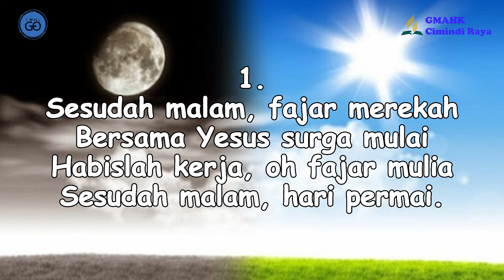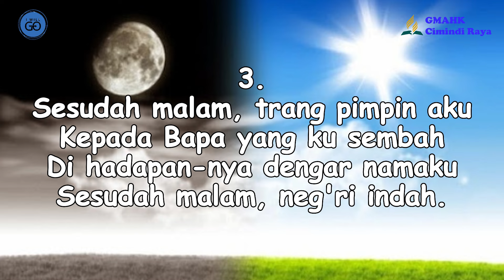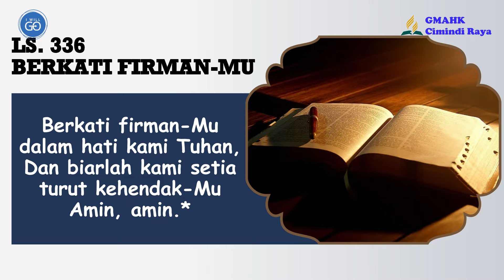RENUNGAN PAGI || 21 Agustus 2024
Pembawa Renungan: Lady Ludjileo

Tim Media:
Penulis Text: Doane Sinaga
Perekam: Dapa Simanjuntak
Editing: Beni Chandra Purba